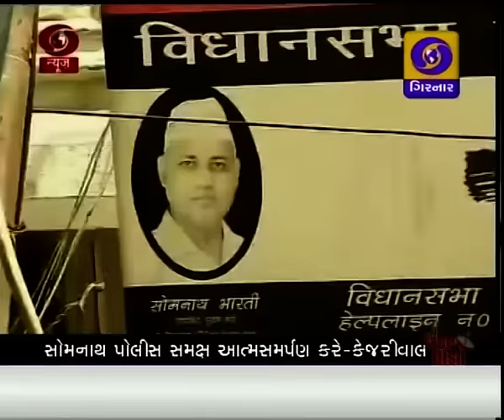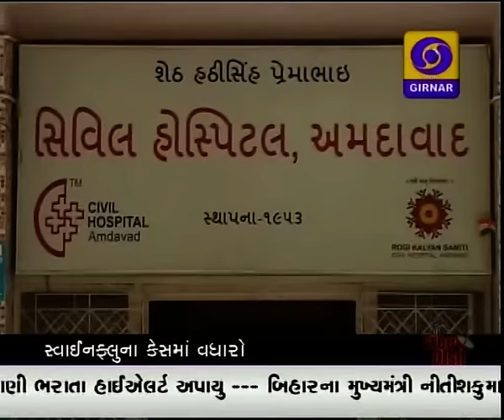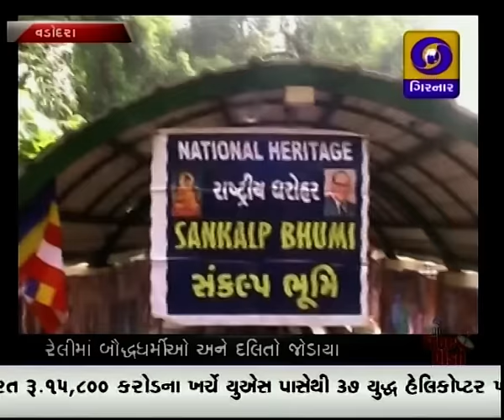LATEST GUJARATI NEWS ON DD GIRNAR 6 30 PM 23-09-2015